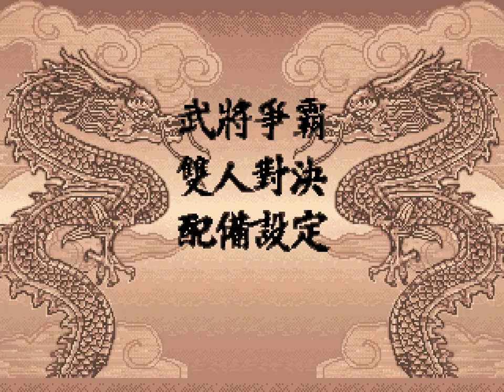MAME 0.233 Work-In-Progress - Sango Fighter, Super A'Can driver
After a considerable amount of reverse-engineering effort on the part of SuperCTR, Olivier Galibert, as well as myself, enough information has been teased out to add rudimentary sound support to the Super A'Can driver.

The Super A'Can was a Taiwanese game console that was originally made in the mid 90's. It was a colossal failure at the market, with a small number of different game cartridges ever released. Due to this, there is a remarkably small landscape on which to work out the expected hardware behavior based on the accesses made to the hardware by each game.

The hardware itself is based around a Motorola 68000 main CPU, with a UMC "UM6618" custom IC for video hardware, and a UMC "UM6619" custom IC for audio hardware. At this point, the UM6619 has been determined to contain at least a 6502 core as well as the sound hardware core. It is theorized that the UM6619 may also contain some amount of ROM, containing both initial program for the embedded 6502 which performs the initial cartridge security check, as well as initial system bring-up, along with the instrument patch for the characteristic harp patch which is played during the boot logo. Without this data, the boot logo animation is notably silent.

There is still much work to be done: Envelopes are not fully understood, voice samples are missing in Sango Fighter, and there are several audio-related registers where the intended behavior is not fully clear. Nonetheless, this is a major step forward in preserving this incredibly rare (and incredibly expensive) console.